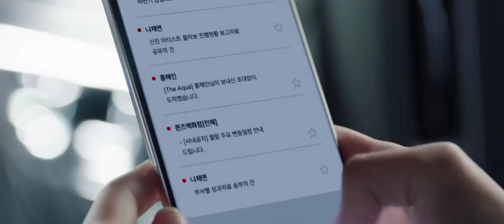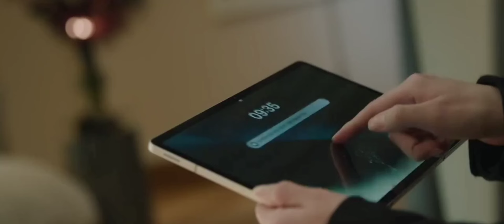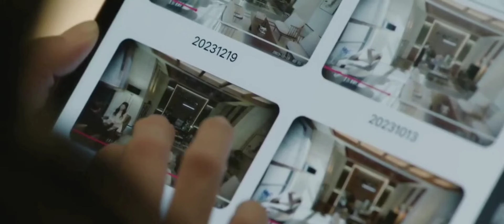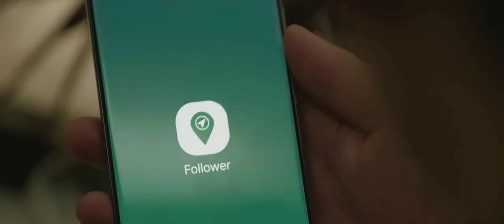Queen of Tears ep15 explained in Telugu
Ep15 in Telugu
Baek Hyun Woo, who is the pride of the village of Yongduri, is the legal director of the conglomerate Queens Group, while chaebol heiress Hong Hae In is the “queen” of Queens Group’s department stores. “Queen of Tears” will tell the miraculous, thrilling, and humorous love story of this married couple, who manage to survive a crisis and stay together against all odds.